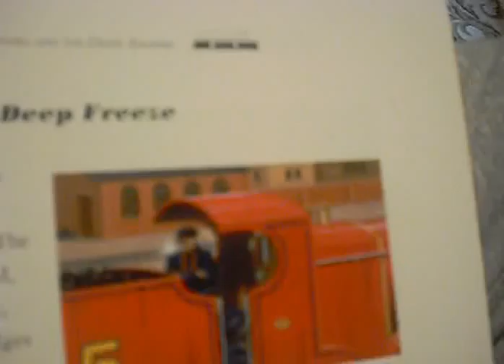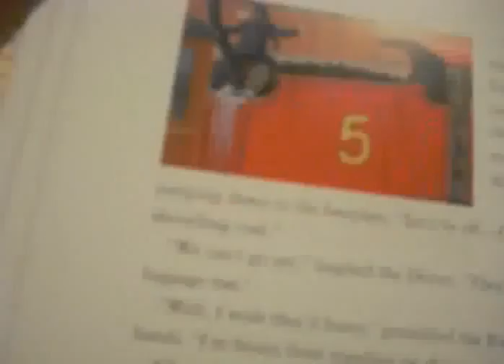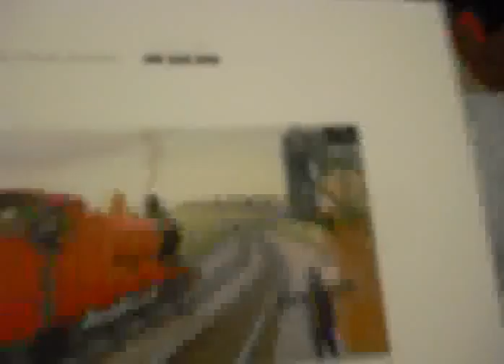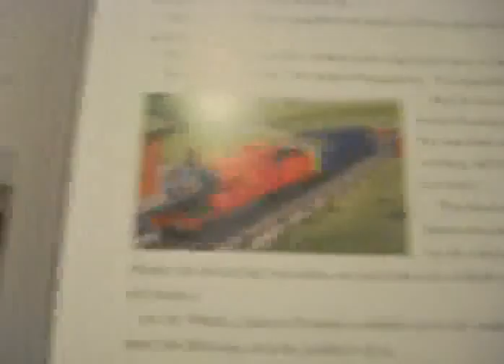James and the Diesel Engines - Deep Freeze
Last story in 'James and the Diesel Engines'.

Next Book will be 'Really Useful Engines' (NOTE: I am not going in order with the books). Enjoy!